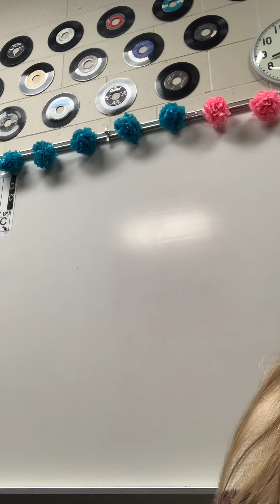Dance on my heart - Sop 1